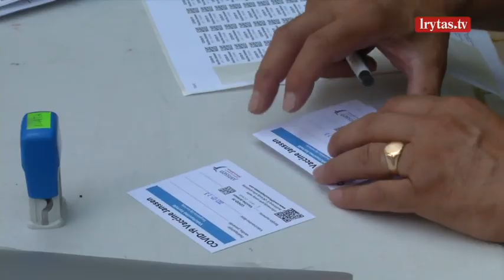Epidemiologinė situacija Lietuvoje prastėja: bus svartoma apie privalomo testavimo apimčių išplėtimą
Vėl ėmus prastėti koronaviruso situacijai šalyje – per parą nustatyti 86 nauji koronaviruso atvejai. Premjerė sako, kad vyriausybė svarstys privalomo testavimo išplėtimą tam tikrose darbo vietose, kad būtų kuo greičiau nustatyti nauji koronaviruso atvejai.